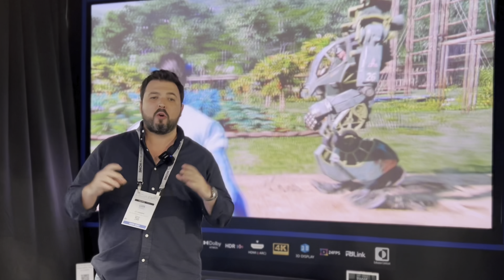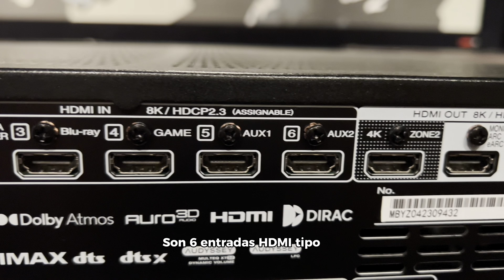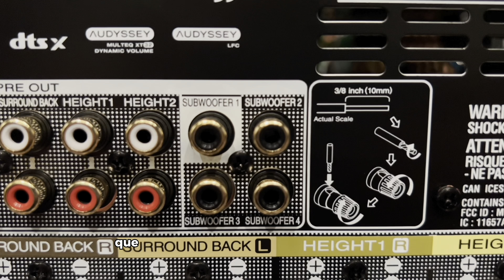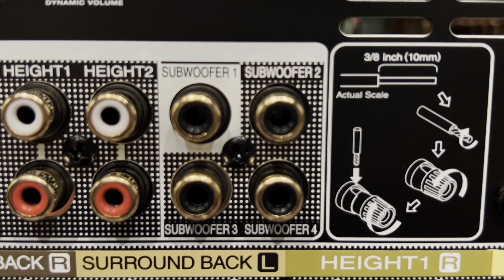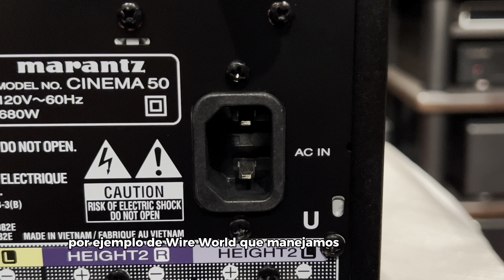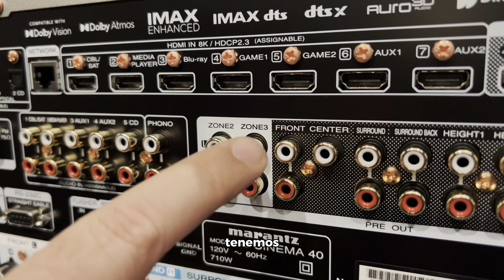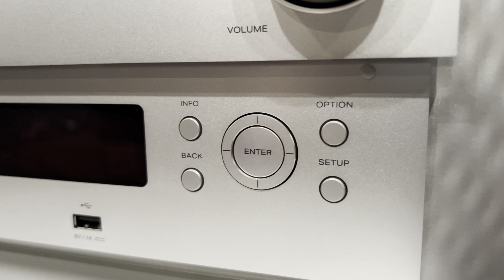¿Tener separado el amplificador del preamplificador o mejor un AVR todo en uno?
Tenemos el unboxing y review del Cinema40 y el Cinema50 de Marantz. Unos AVRs que podrían sustituir a tu amplificador y preamplificador juntos.